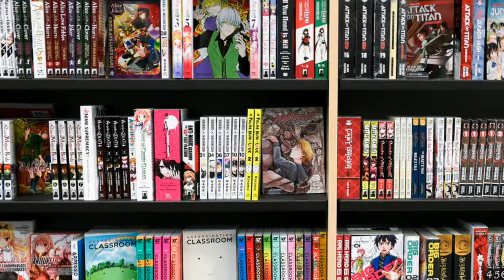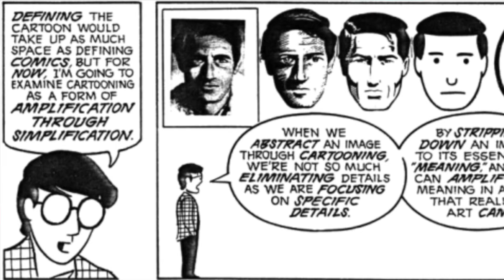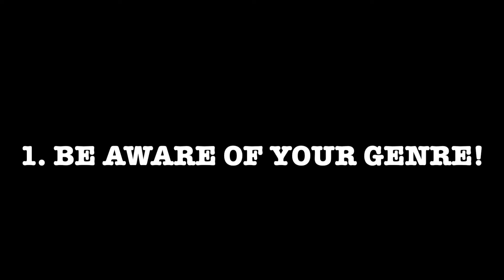manga DOMINATES your Attention using THIS tactic...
What manga caught your attention and wouldn't let go?
What COMICS did so? Let me know below!